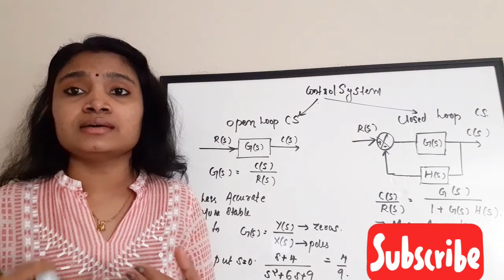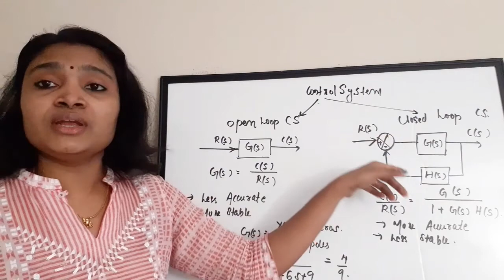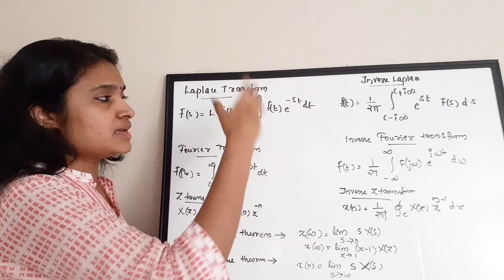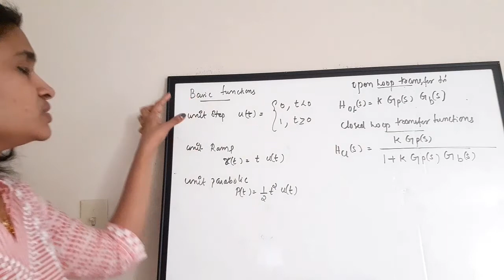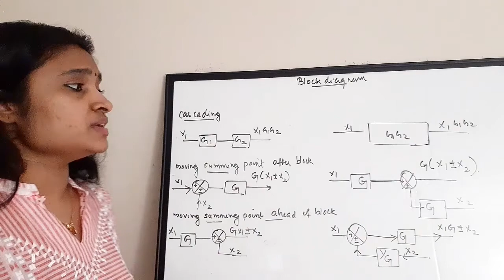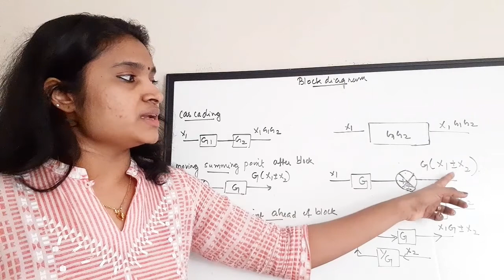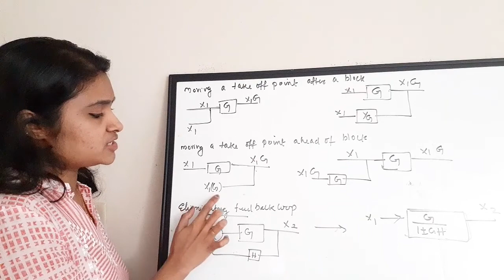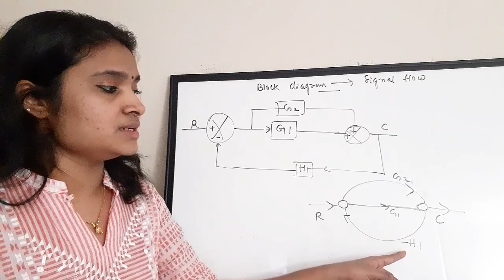Formula Revision Video Control Systems Part1|ISRO Scientist Technical Assistant|Gate|BARC|DMRC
easyelectronics_25

In this channel We are mainly focusing on Electronics Subject, Concepts and Numericals.

easyelectronics_25